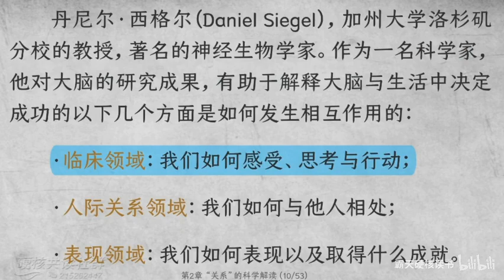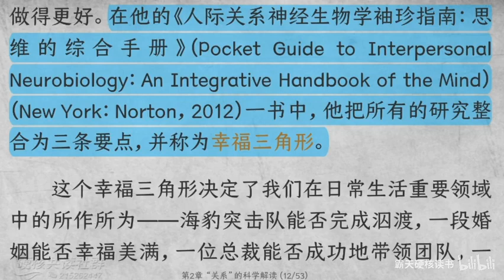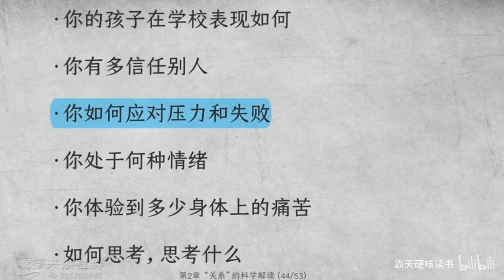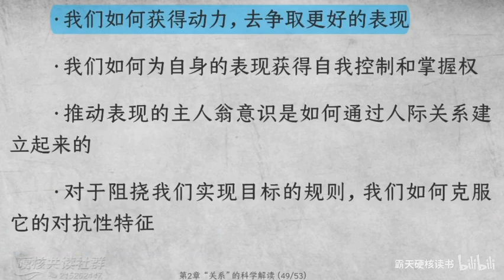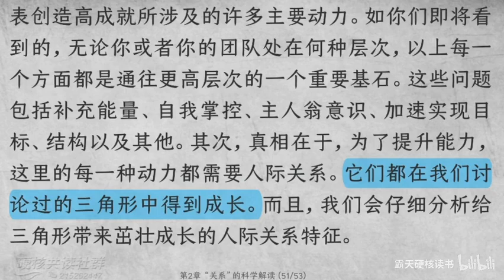《他人的力量：如何寻求受益一生的人际关系》 02｜第二章 “关系”的科学解读